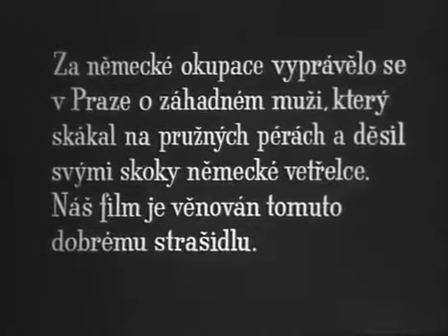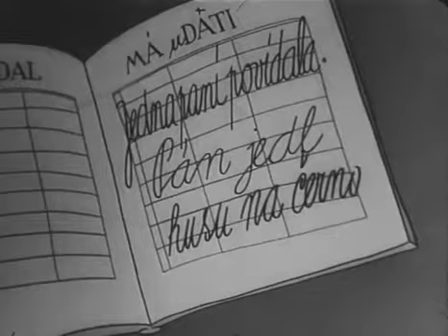Pérák a SS. Film ČSR, 1946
Za německé okupace vyprávělo se v Praze o záhadném muži, který skákal na pružných pérách a děsil svými skoky německé vetřelce. Tento film je věnován tomuto strašidlu. Brilantní satira od Jiřího Trnky zachycuje tuto pověst roku 1946, tedy krátce po válce